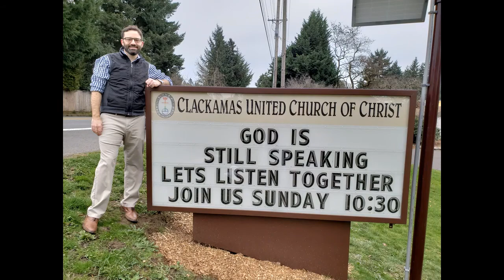For God So Loved Your Atheist, Muslim, Jewish, Poor, Rich, Undocumented, LGBTQ Neighbors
Back in the day there was a couple whose names were Abraham and Sarah.

God blessed them. But not so that they could keep the blessings of God for themselves. God blessed them so that they would share God's blessings with all the families of the earth.

All the families.

The poor families.

The rich families.

The heterosexual families.

The lesbian and gay and bisexual and transgender and queer families.

Undocumented families.

Mulsim families.

Atheist families.

Republican families.

Democratic families.

The black families.

The brown families.

The white families.

All the families. There were no exceptions.